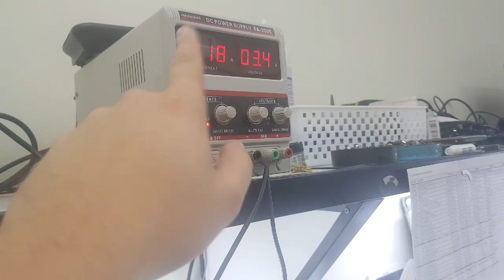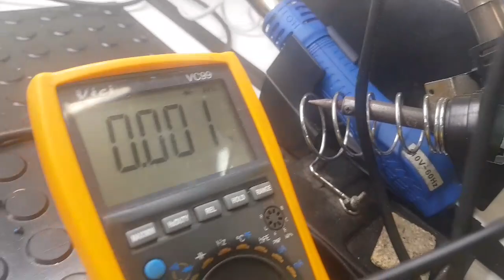Dell inspiron n4030, deu um defeito critico explicando o problema.